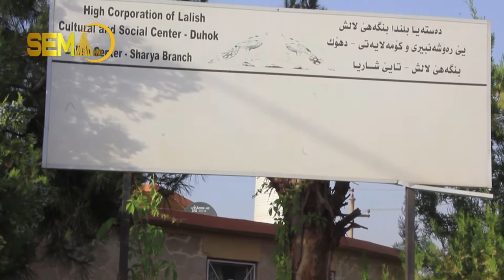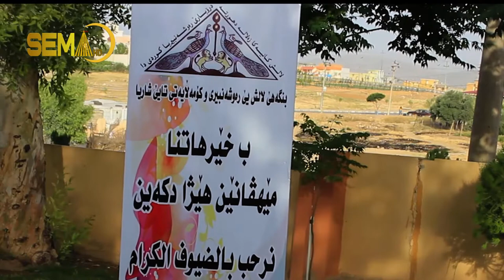بنگەهێ لالش تایێ شاریا شەمالکە خو یا 16 هەلکر